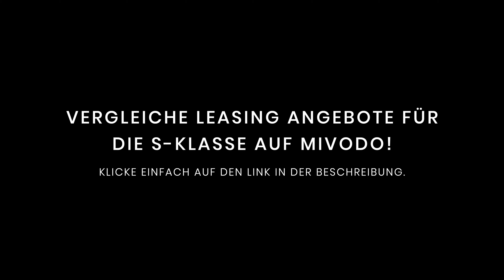Mercedes Vision EQS 2020 - Neuvorstellung - Die Luxus-Elektro Studie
Die Studie Vision EQS soll einen Ausblick auf die luxuriöse Zukunft der Elektroautos von Mercedes Benz geben. Wir haben uns den EQS auf der IAA angesehen.

Mivodo im Messenger Bot: m.me/mivodo?ref=blog-post